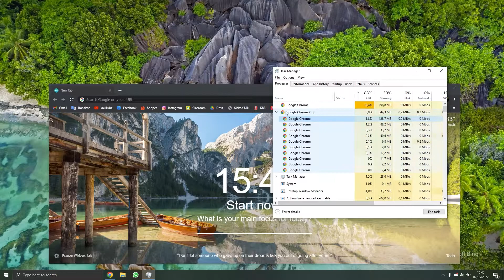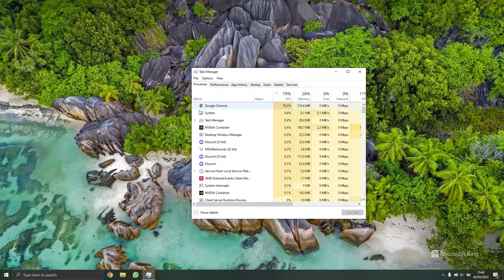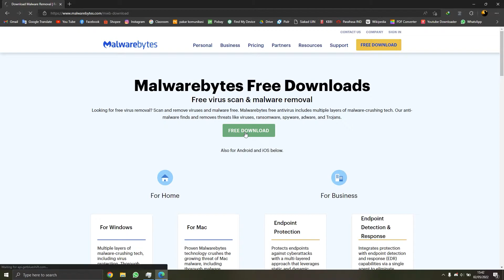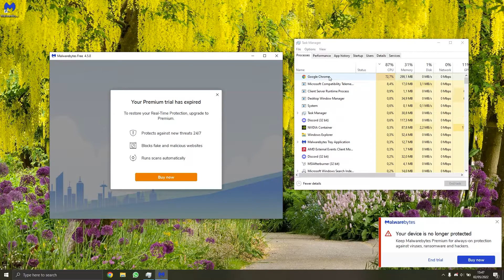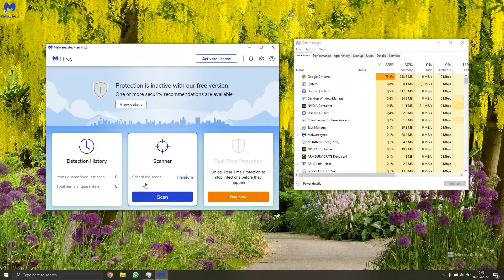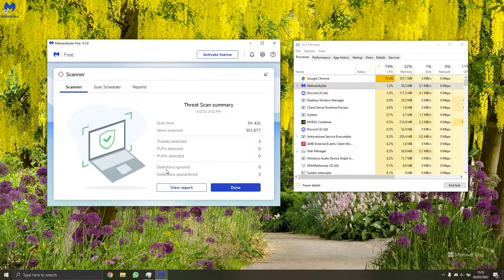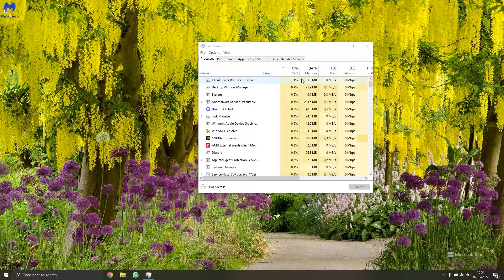FIX (MALWARE) GOOGLE CHROME HIGH CPU USAGE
BUKAN PROMOSI ANTI PILUS, Cuma pengen meluruskan kalau google chrome tak seberat yang di bayangkan :)

Video ini dibuat untuk menjawab semua permasalahan pengguna laptop/komputer yang Usage Google Chromenya tinggi banget bahkan tembus 100% CPU USAGE

Biasanya malware ini muncul setelah kita install game bajakan/crack.

Timestamp :
00:00 Penjelasan
00:26 Chrome asli atau palsu?
00:45 End Task, dll apa bisa kelar?
01:10 Google Chrome berat?
01:28 Cara hilangkan Malware ini
02:20 Download & Install Malwarebytes
03:32 Trial expire, masih bisa dipakai?
03:46 Lanjutan Install Malwarebytes
04:30 START SCAN!!!
05:52 Scan Selesai
06:55 Restart Pasca-Scan
07:01 GOOGLE CHROME LANGSUNG SEHAT